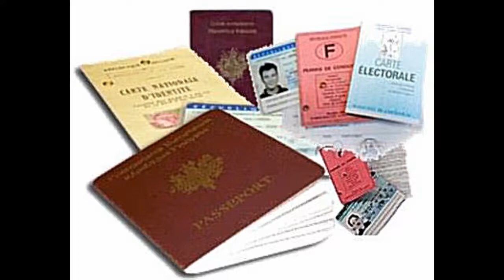Papiers ou sans papiers ?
Papiers et sans papiers. Laissons la parole à des spécialiste.